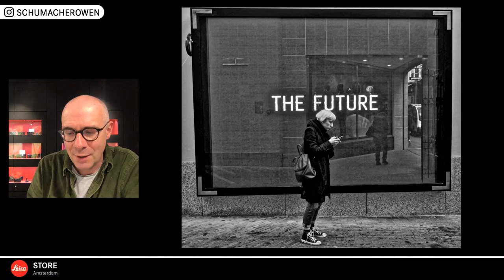Straatfotografie met de Leica D-Lux 7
Live webinar and Q&A